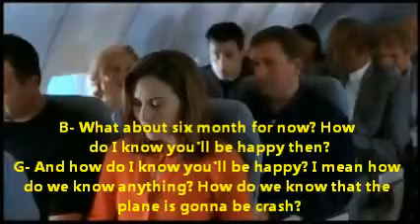Speak Real English, LESSON # 4.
Some Typing errors --- Loose = Lose,.Laundary= Laundry.